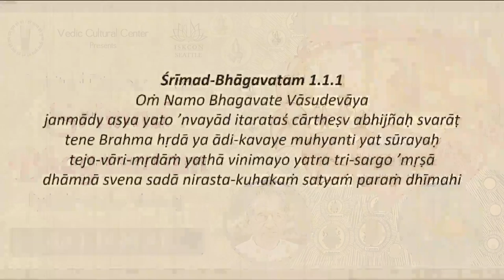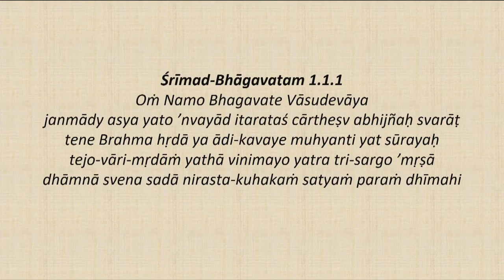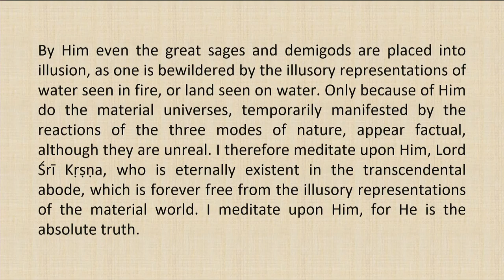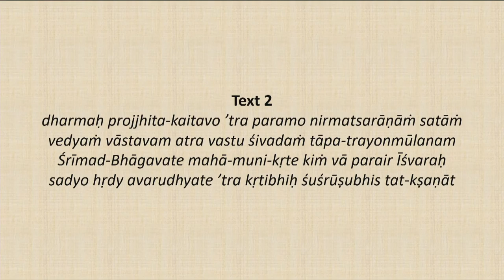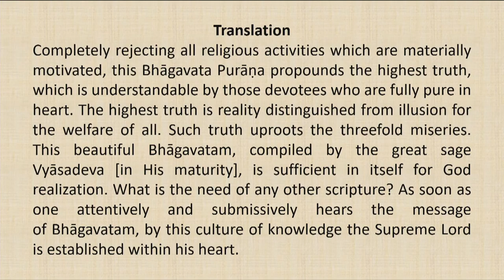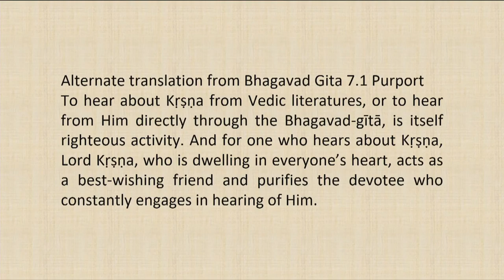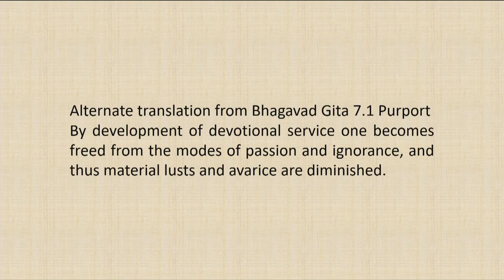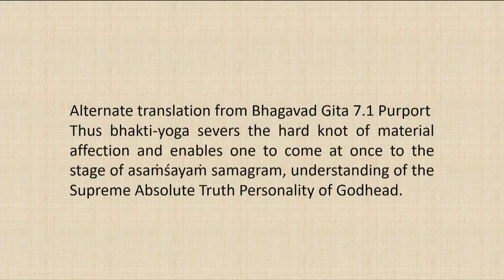Srimad Bhagvatam Class by HH Harivilas Maharaj After Mangal Arati 2020 08 08